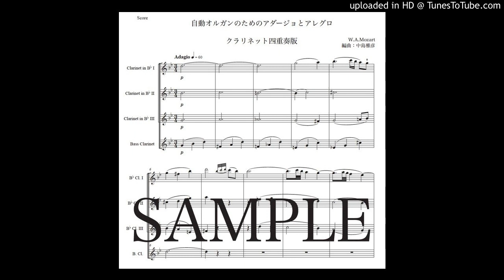モーツァルト「自動オルガンのためのアダージョとアレグロ」クラリネット四重奏版（編曲：中島雅彦）